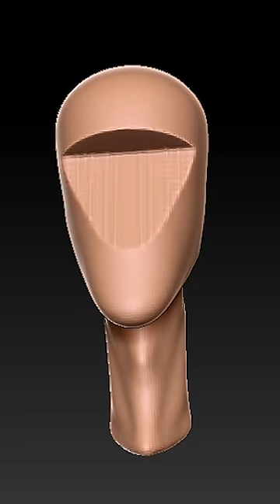WHO IS THIS DISNEY CHARACTER I MADE ?